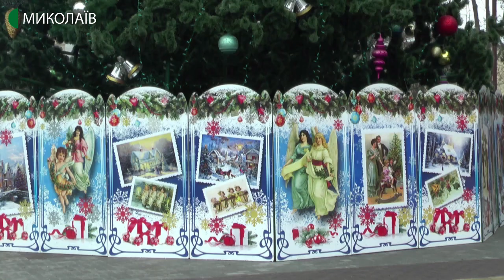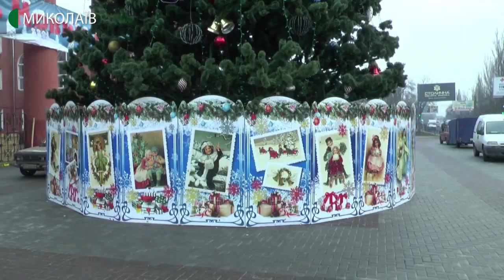19.12.2019. Новини. 08:30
Інформаційна картина дня (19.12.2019) поглядом кореспондентів телеканалу UA: Миколаїв (випуск новин — 08:30):
- ялинка, яку щороку встановлювали біля Каштанового скверу, стоятиме в Корабельному районі;
- у Миколаєві серед грудня розпустив листя бузок.